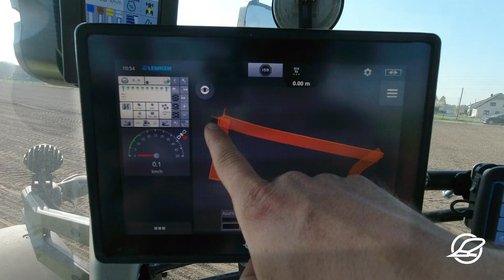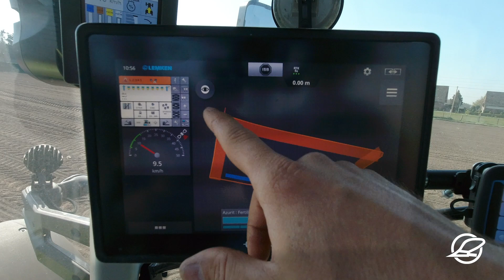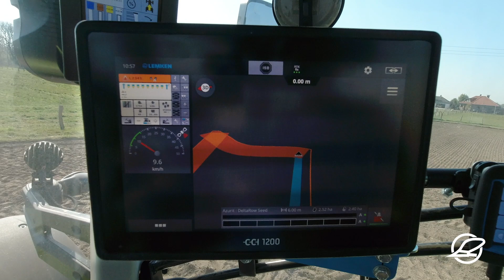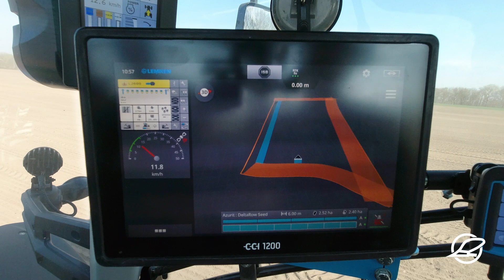LEMKEN Azurit: Section Control am Vorgewende (16/20)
Wie ihr Section Control am Vorgewende nutzt und welche Vorteile das mit sich bringt, erfahrt ihr in diesem Video.